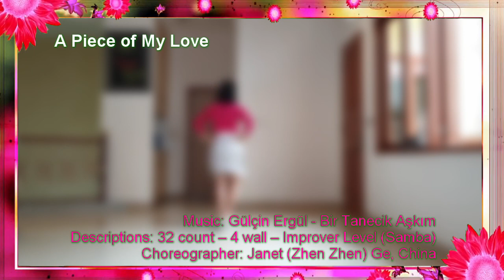A PIECE OF MY LOVE(我的一份爱)LINEDANCE|CHOREO BY JANET (ZHEN ZHEN) GE, CHINA | DANCED BY ROSESLINEDANCE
Choreographer: Janet (Zhen Zhen) Ge, China (March
2023)
Descriptions: 32 count - 4 wall - Improver Level
(Samba)
Sequence: 32/8/32/32/32/8/32/32/Tag /8/
32 32 Ending

Danced by roseslinedance